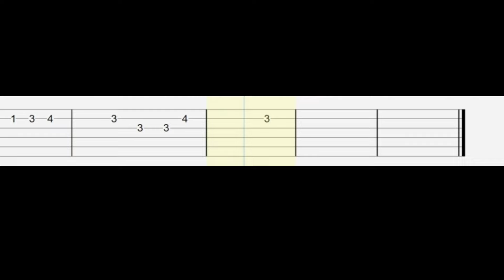Benson Boone - Beautiful Things - Guitar Tab Tutorial